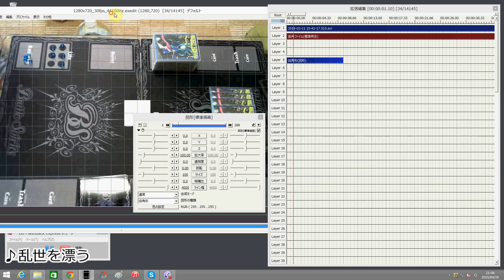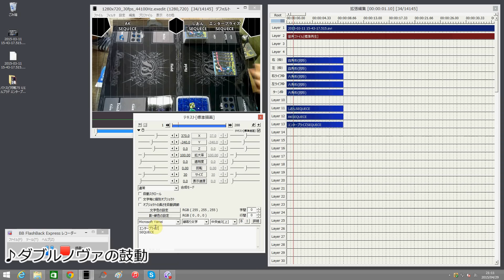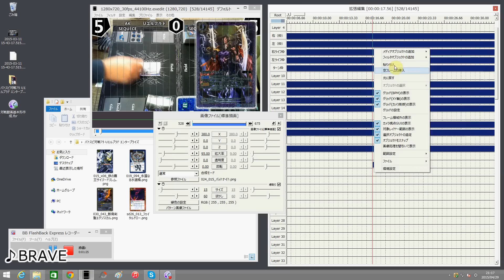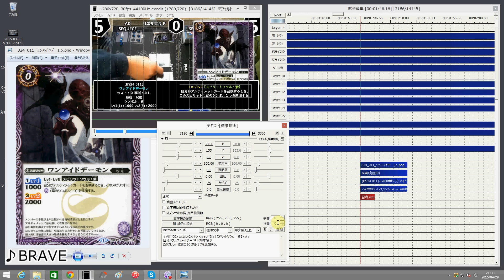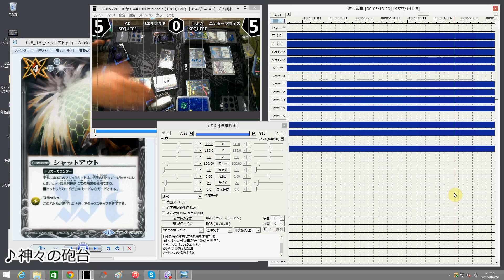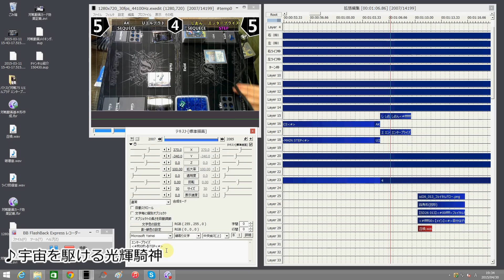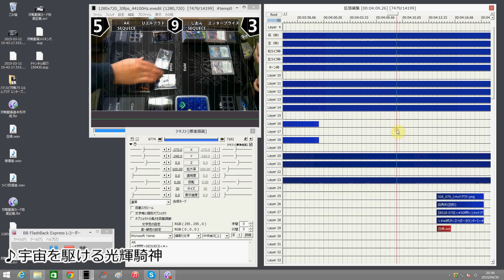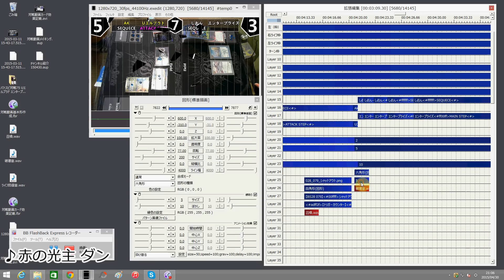いつもの編集風景!! 《メイキング》対戦動画メイキング（バトスピ対戦75ver） 2015#088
※解説動画ではありません。

【BGM】
HURT RECORD 様

【Skype名】
shionnk

shion789123